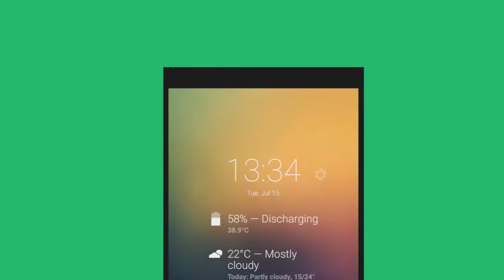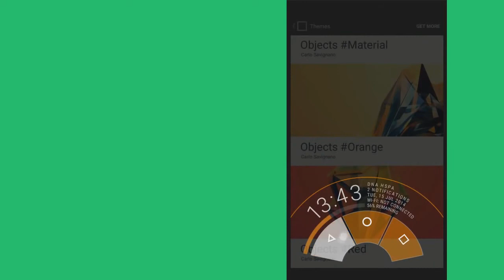Paranoid Android new features since 4.4 release 1 (pa 4.5 alpha 1)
I maked a walkthough of pa new features since 4.4 rc1